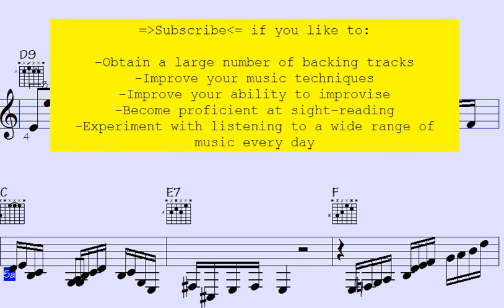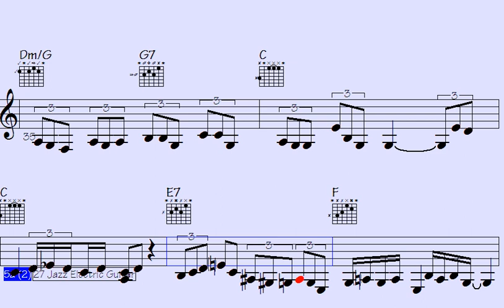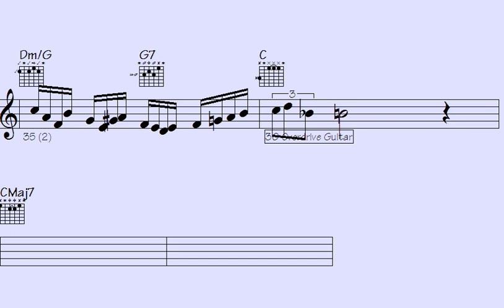Visionary Dreamers Conquer the World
"Join the incredible journey of Idiotic Dreamers as they conquer the world with their unparalleled talent and unstoppable determination. Witness their rise to fame and the electrifying impact they have on audiences worldwide. Prepare to be amazed by their awe-inspiring performances and be captivated by their unique blend of creativity and passion. Idiotic Dreamers redefine what it means to dream big and remind us that with dedication and perseverance, anything is possible. Get ready to be swept away as Idiotic Dreamers take the world by storm."

l2k 153-236